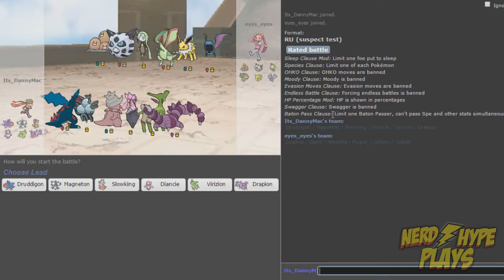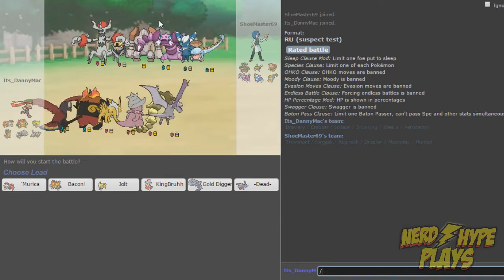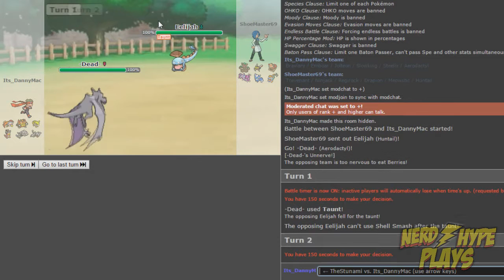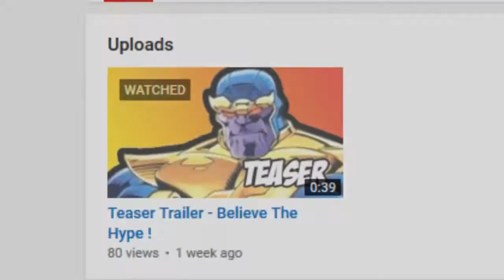Pokemon ORAS RU : "Citizen Snips!!!" w/ DannyMac, Raitonin & YABOYGuzma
We're laddering up on the NU Tier. and learning as we go!
Nerd/Hype Plays (DannyMac & Raitonin, & YABOYGuzma)

The beat : By GlitchXCity "Showdown In Kanto" - Check out the channel!